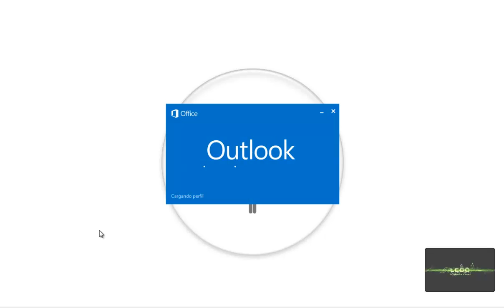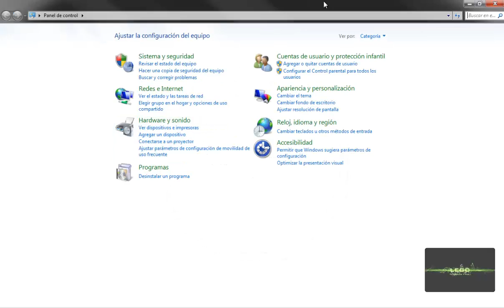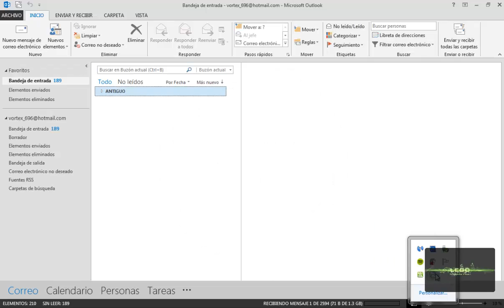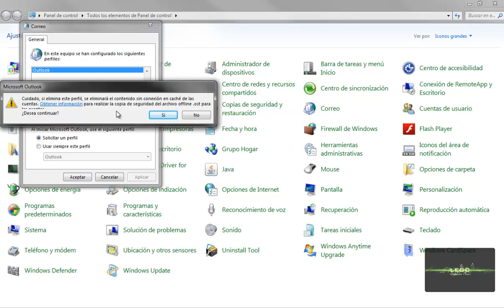Recomendacion #76 - Como Cerrar Sesión / Pedir Autenticacion En Outlook 2013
**Tutoriales Sobre Efectos En Imagenes**